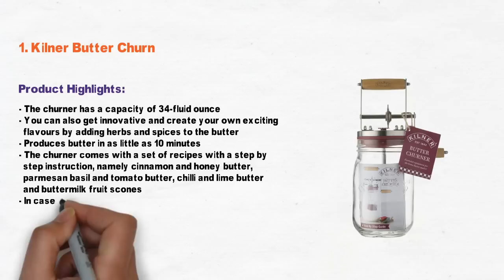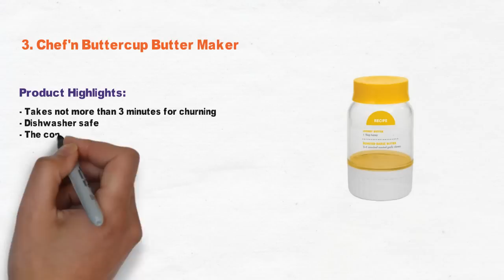3 Best Butter Maker 2021